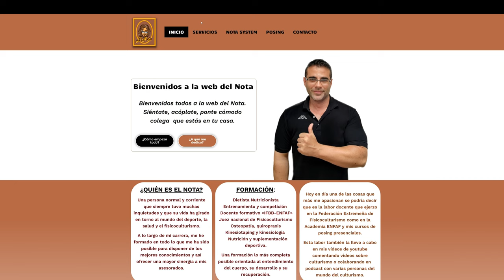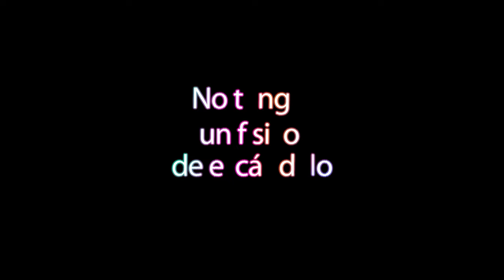Arnold Classic UK Categoría OPEN 💪 Resumen-Análisis. Ganará a DEREK LUNSFORD en el MR OLYMPIA 2024?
Hoy tenemos un breve resumen de la categoría OPEN del ARNOLD Classic de UK 2024 contando y analizando físicos y comparaciones.

Arnold Classic es la segunda competición de culturismo más importante del mundo. Participan los culturistas más representativos y se celebra en Columbus (Ohio), Estados Unidos. Fue creada por Arnold Schwarzenegger y su socio James J. Lorimer en 1989.

Está considerada como una de las más beneficiosas competiciones de culturismo con un gran número de premios. Al ganador se le entrega un cheque y una placa y la posibilidad de concursar por el Mister Olympia. Anteriormente también se entregaba dinero en efectivo, además de un Hummer, un reloj Rolex y una placa como vencedor del torneo.

El Arnold Classic incluye gran cantidad de competiciones tanto para hombres como mujeres, en total se celebran 15 competiciones, siendo la categoría de hombres la principal y el Ms. International.

En 1993, Arnold Classic pasó a formar parte del Arnold Sports Festival. Tanto la Expo como Arnold Classic se han convertido en una celebración anual a gran escala, llamada Arnold Fitness Weekend. También se presentan exhibiciones de halterofilia, gimnasia, animación, baile, esgrima, ping-pong, yoga, artes marciales, strongman, tiro con arco, entre otros.